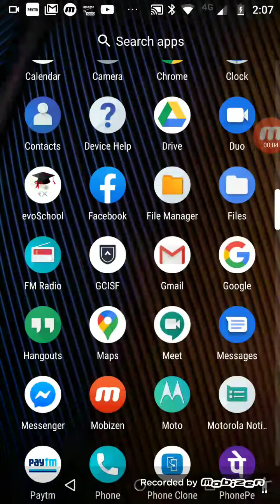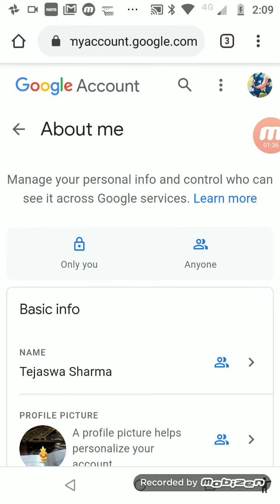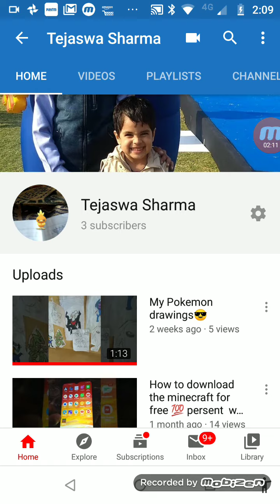How to change your channel icon